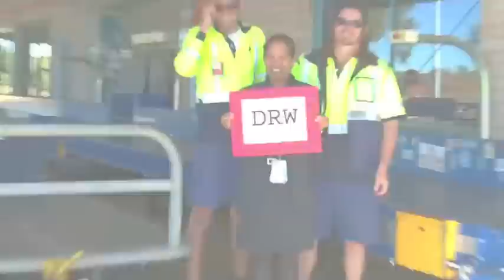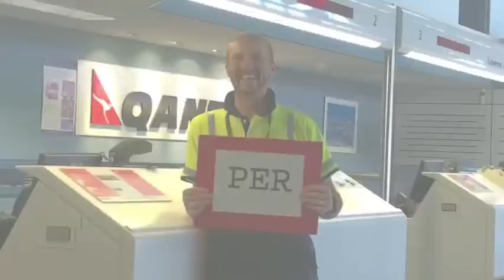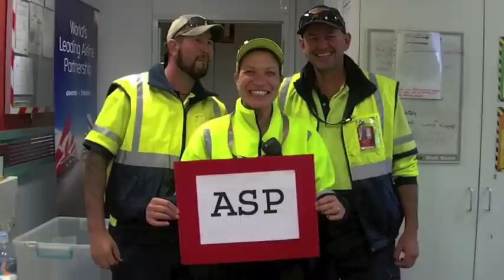Goodbye Qantas AYQ -Outtakes-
It's one year since Qantas mainline said hooroo to Uluru, so to mark the occasion I have cut a short outtakes reel, made from the hours of footage I captured to make 'Goodbye Qantas AYQ.'  It has fails, extra footage that didn't quite make the final cut, alternate endings, a whole lot of silly faces and some bad dancing... and a special guest appearance by Baz. Something for everyone, really.

Thank you to Jamie, Amanda, Levi, Nate, Carla, Dante, Dave, Waki, Craig, Nathan and Yumi for their pieces of the letter puzzle, and also thank you to everyone who helped in locating the letters!  Also many thanks to Vanessa for the use of her photographs, and Joe for the remixes.

Enjoy, and as the great A.A. Milne, author of Winnie-the-Pooh, once wrote, 'How lucky I am to have something that makes saying goodbye so hard.'

Cheers, Kristy.